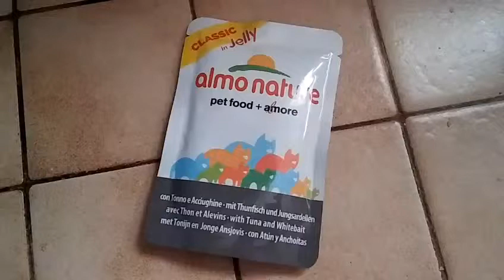Pâtée Almo Nature Classic pour chat - Gelée - Différentes saveurs - Zoomalia